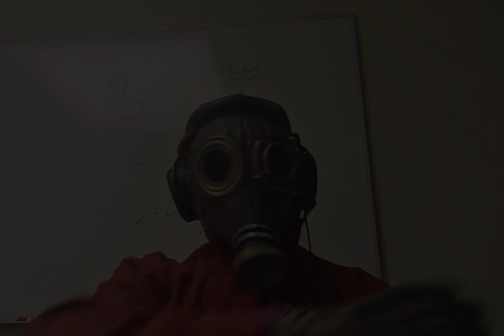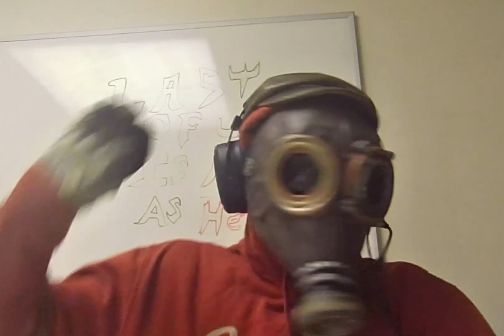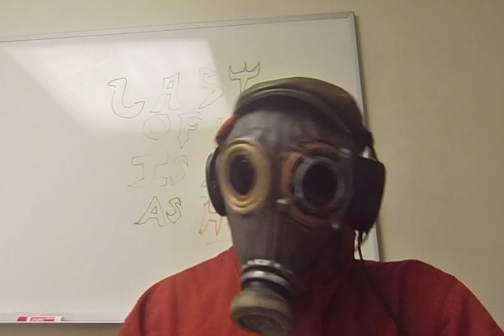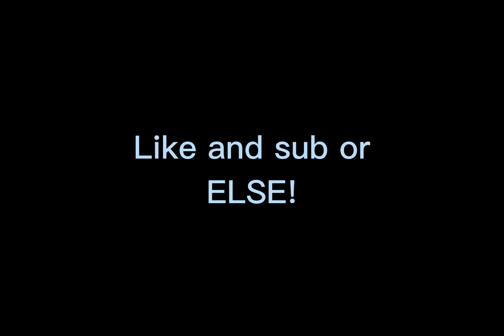The Last of Us is Hella Mid! (Last of us Episode 1 rant)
today Rm talked about The Last of Us episode one where he learns that it can be an entertaining show but that requires someone to shut their brain off because of the obvious plot holes and some Janke writing. However, the action scenes were very entertaining to RM. Thus, it is a Mid-tier show.